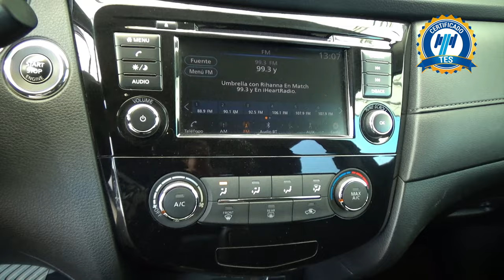Nissan / X-Trail / 2022 - 26481